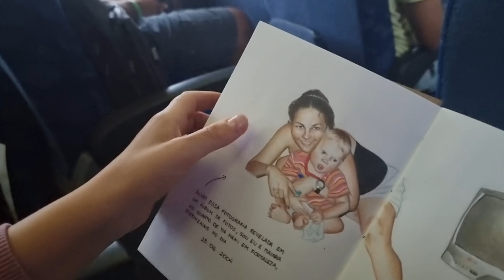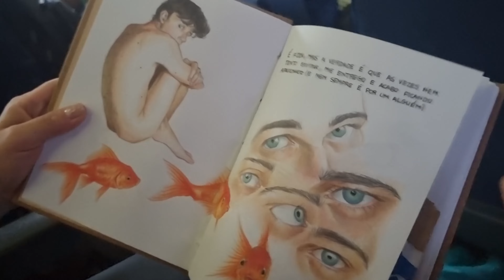BRAZILIENII petrec ca ROMÂNII: Mâncare, Băutură și FEMEI către insula IUBIRII !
Dupa cum spuneam in vlogurile anterioare ca Brazilia nu este doar despre plaje exotice si Amazon, fiind o tara aproape cat un continent, aceasta are doarte multe de oferit iar noi vrem sa vedem ceea ce altii nu au fost nici macar curiosi, vrem sa vedem cum se distreaza oamenii in vacante, ce locuri frumoase sunt de vazut si ce experiente ofera locurile putin cunoscute de turistii internationali. In vlogul de azi am gasit un tur destul de complex care va incepe de pe o barca unde vom petrece dupa care ne oprim o ora pe o insula unde ne putem scalda si face poze iar spre final mergem catre una dintre cele mai mari crame din BRAZILIA unde o sa luam parte la niste degustari si vom invata cateceva depre VIN !

Prietenii nostri ne sustin prin urmatoarele metode:
5. Revolut (Se poate dona cu orice card )